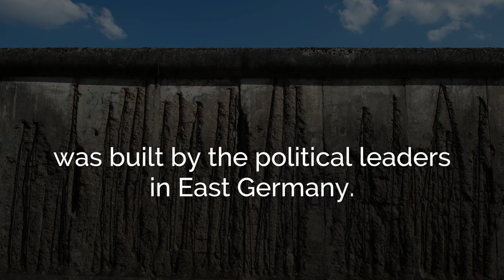"Mr. Gorbachev, tear down this wall!" The Berlin Wall August 13,1961 - November 9,1989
For almost three decades Berlin was a divided city, its eastern and western parts separated by a heavily fortified border.